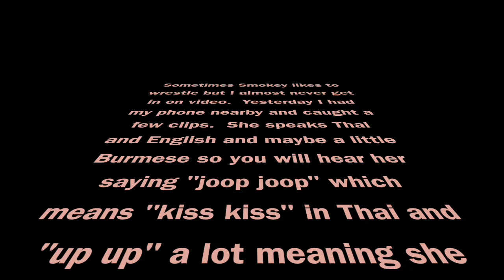Smokey Wrestling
My African Grey like to wrestle sometimes.  Enjoy the clips.